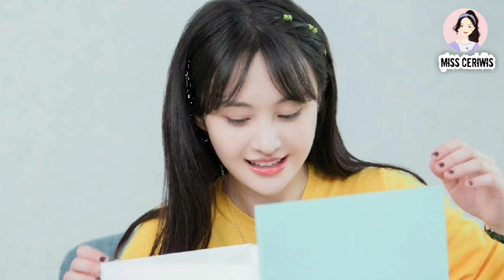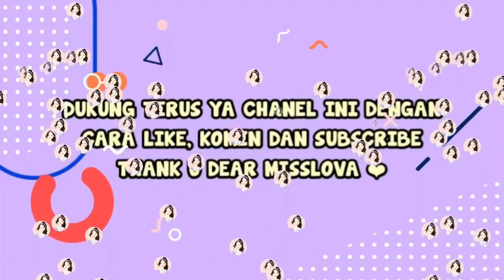KLINIK AS UNGKAP ZHENG SHUANG BELUM BAYAR SISA UANG 957 JUTA, BIAYA PROSES SURROGACY KEDUA ANAKNYA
Halo MissLova, kali ini Miss kembali dengan video  baru, UNGKAP FAKTA MENGEJUTKAN!!KLINIK SURROGACY AS UNGKAP ZHENG SHUANG BELUM BAYAR SISA BIAYA PROSES BAYI TABUNG KEDUA ANAKNYA.

Miss Ceriwis adalah Chanel Youtube yang berisi tentang Rekomendasi dan Review Drama China,  beserta Info para Aktor/Aktris China terlengkap dan terupdate.